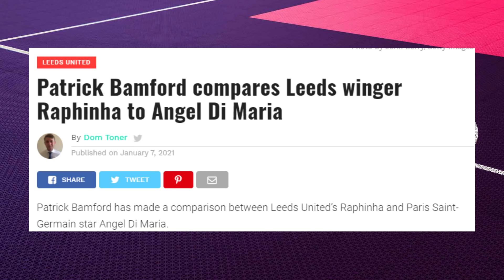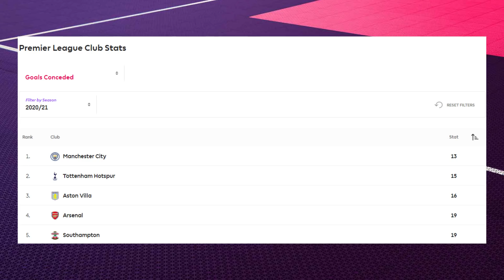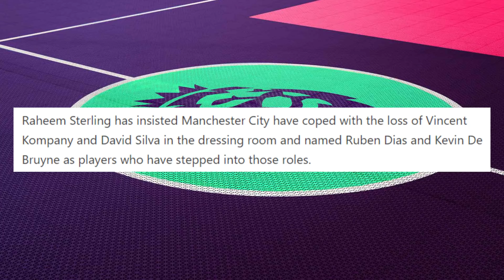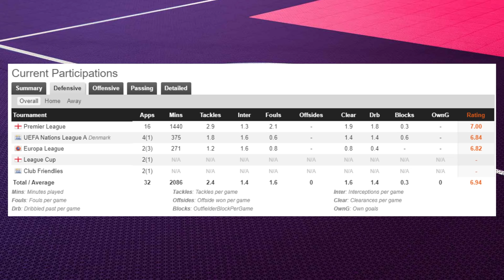7 TRANSFER TERBAIK DI PREMIER LEAGUE SETAKAT JANUARI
Jugador TV buat analisis dan review berkaitan 7 best transfer dalam premier league setakat Januari